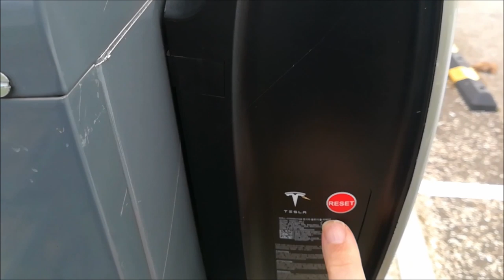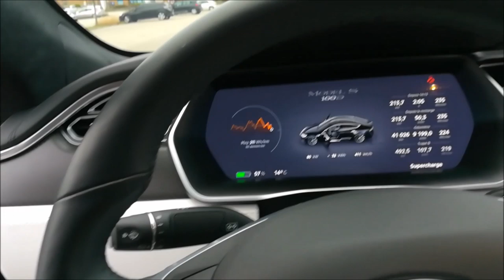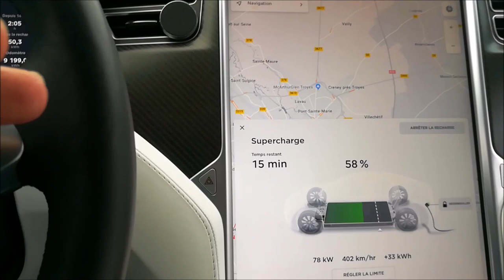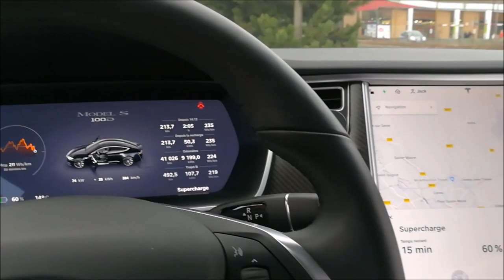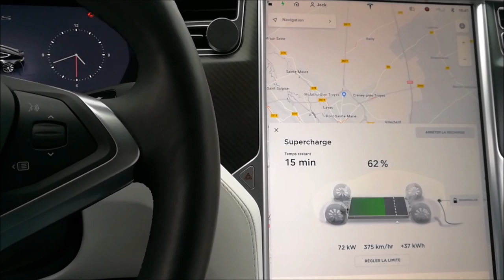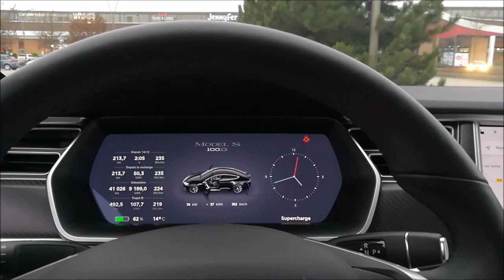[295] Cette fois-ci la Tesla modèle S 100D, quelle classe !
Juste un pied dedans, avec les commentaires qui suivent. On s'entretient sur les VE, Tesla et ZOE, et aussi de l'entretien des VE, :)
Surprises sur les batteries, décidément les imprévues sont enrichissants.
Très instructif.

Un grand merci à cette personne 👍

*Vidéo imprévue, sur le vif avec les moyens du bord.